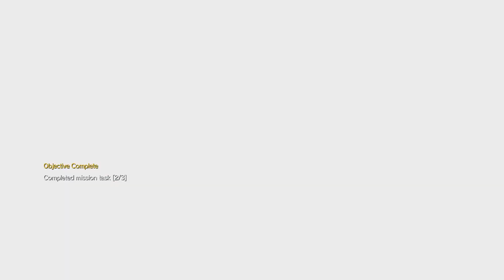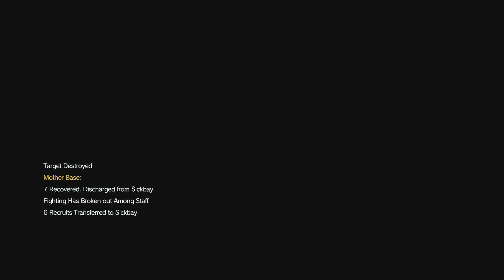I am a Legend